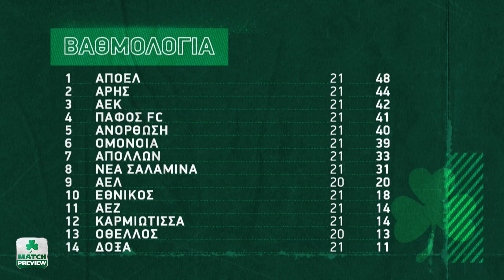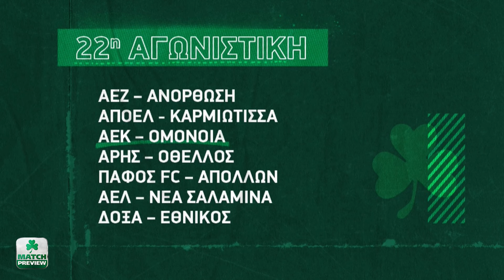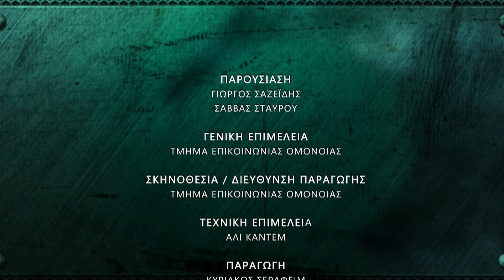MATCH PREVIEW | AEK - OMONOIA (22η αγωνιστική)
🟢 Δείτε την εκπομπή MATCH PREVIEW ενόψει του αγώνα με την AEK για την 22η αγωνιστική.

ΑΚΟΛΟΥΘΕΙΣΤΕ ΜΑΣ!